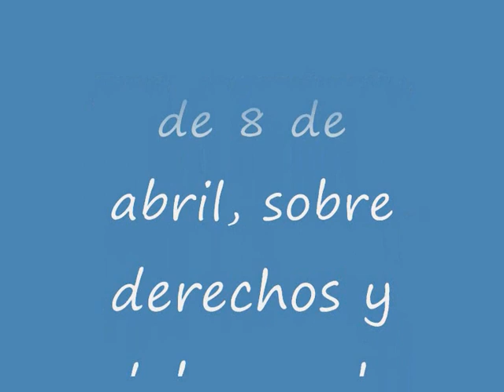Ley 8/2003, de 8 de abril, sobre derechos y deberes de las personas en relación con la salud.